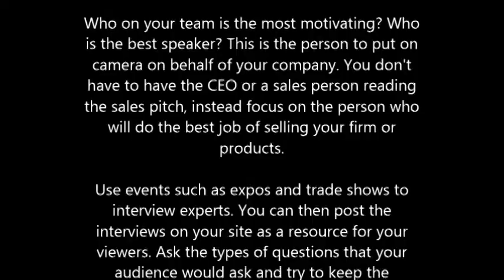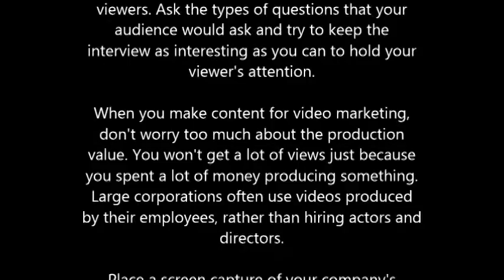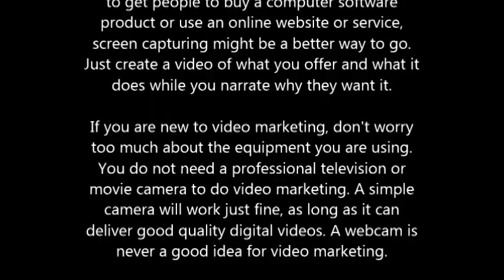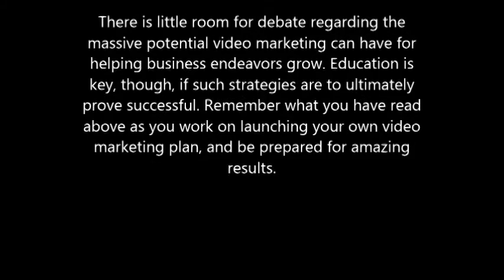Solid Advice To Help Your Video Marketing Efforts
Video marketing is a business strategy of which many people have failed to take full advantage. By spending a bit of time to gain a thorough understanding of the subject, it is possible to get truly impressive results. The advice and tips that follow are a great place to begin your studies and get your plan off the ground.

Who on your team is the most motivating? Who is the best speaker? This is the person to put on camera on behalf of your company. You don't have to have the CEO or a sales person reading the sales pitch, instead focus on the person who will do the best job of selling your firm or products.

Use events such as expos and trade shows to interview experts. You can then post the interviews on your site as a resource for your viewers. Ask the types of questions that your audience would ask and try to keep the interview as interesting as you can to hold your viewer's attention.

When you make content for video marketing, don't worry too much about the production value. You won't get a lot of views just because you spent a lot of money producing something. Large corporations often use videos produced by their employees, rather than hiring actors and directors.

Place a screen capture of your company's website in your videos. This allows users to see the setup of your website. Another valuable use of screenshots would be in tutorial videos. Save your screenshot, and with the help of video editing software, you can implement them into your videos.

Depending on what you are selling, you might not even need to film a video. If you are hoping to get people to buy a computer software product or use an online website or service, screen capturing might be a better way to go. Just create a video of what you offer and what it does while you narrate why they want it.

If you are new to video marketing, don't worry too much about the equipment you are using. You do not need a professional television or movie camera to do video marketing. A simple camera will work just fine, as long as it can deliver good quality digital videos. A webcam is never a good idea for video marketing.

Start off in the middle of the action. Don't start by saying, "Hello, I'm so-and-so" or you'll lose the viewer instantly. If you plan to run with the bulls, start the video while you're running! If you make the viewer do a second take, they won't move on to the next video.

Video tutorials are an excellent way to create new content and assist you customers. People will often search for sites with tutorial information about products or services. When they find great content, they will often share it after consuming it themselves. This is a great way to increase your visibility.

There is little room for debate regarding the massive potential video marketing can have for helping business endeavors grow. Education is key, though, if such strategies are to ultimately prove successful. Remember what you have read above as you work on launching your own video marketing plan, and be prepared for amazing results.